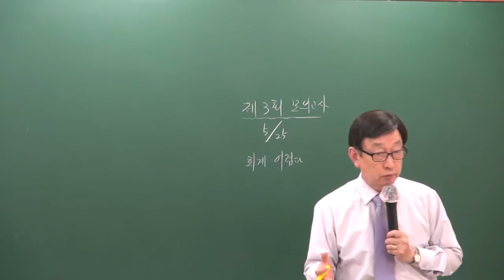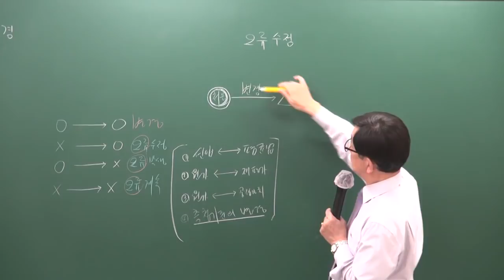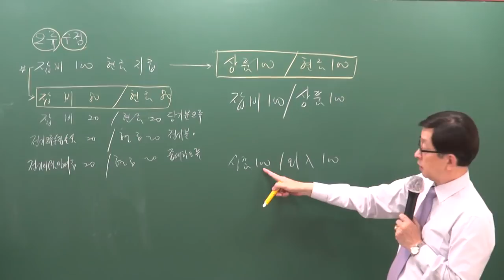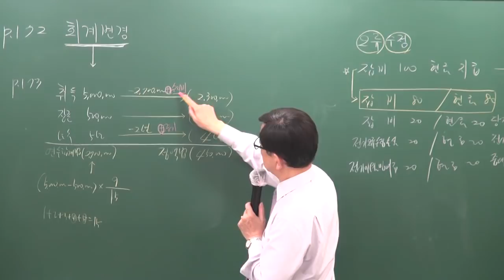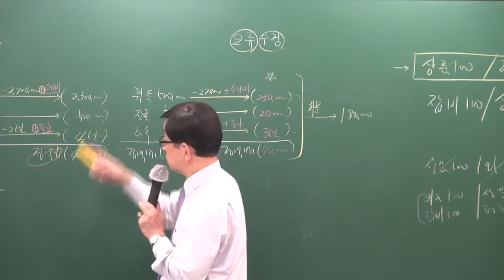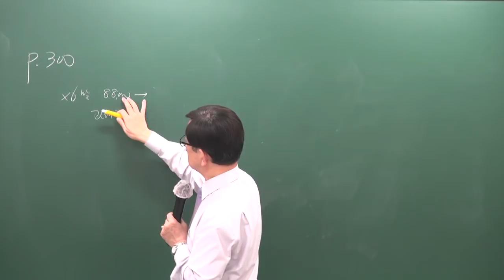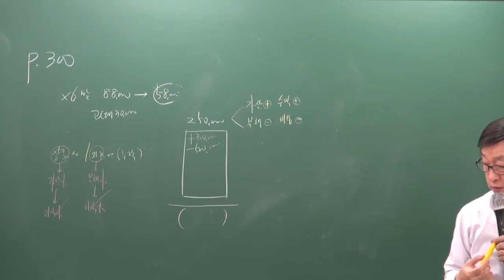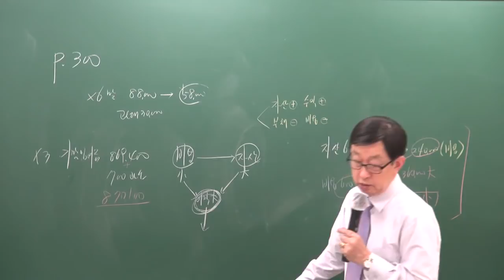[주전무] 2019년 주택관리사 회계원리 문제풀이 4-17